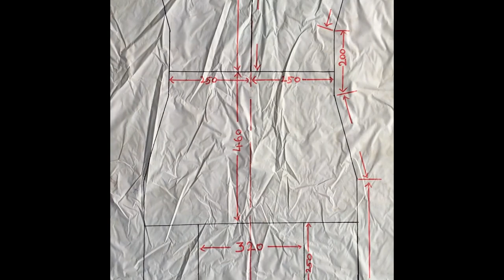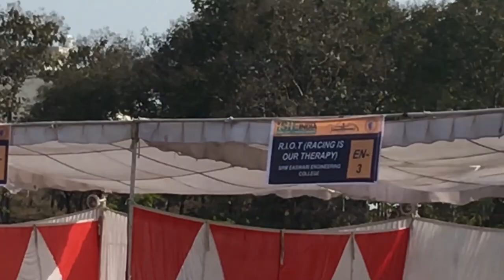ISIE-IKR 2020 -Team R.I.O.T(Racing is Our Therapy) of SRM Easwari Engineering College.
A Short Video on Manufacturing of Go Kart and Indian Karting Race -2020 Event by ISIE-Imperial Society of Innovative Engineers.